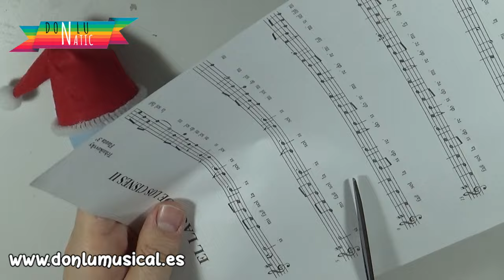MANUALIDADES PARA NAVIDAD con tubos de cartón. RECICLAJE DIY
En este vídeo te traigo una idea muy bonita para Navidad con tubos de cartón. Es genial y puedes hacer muchos modelos diferentes. Recuerda que en mi canal tienes muchos más vídeos de Navidad con tubos de cartón.